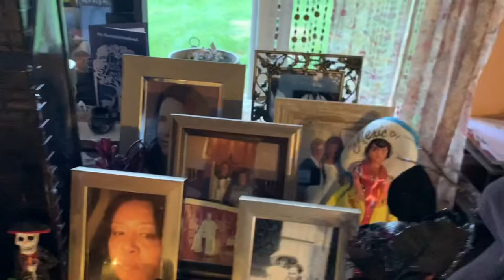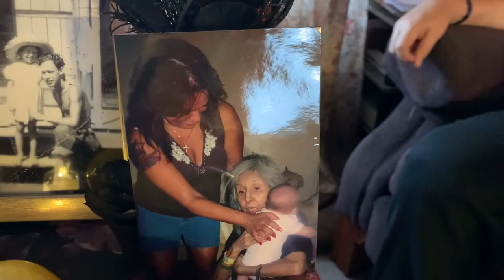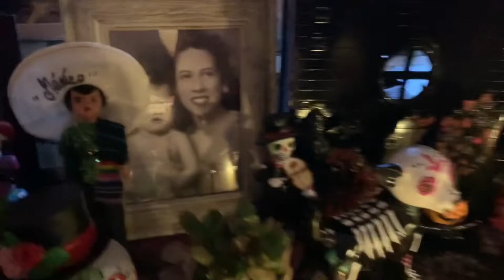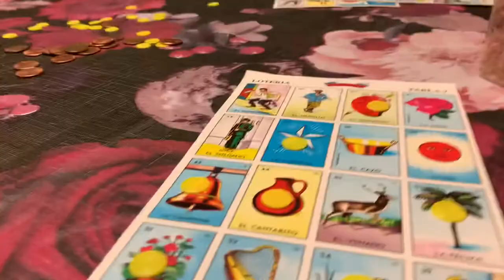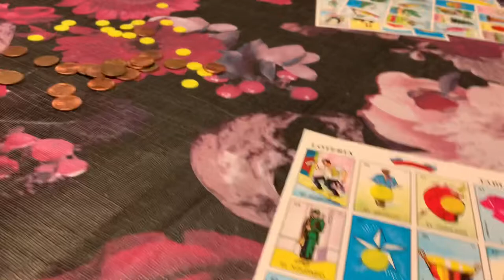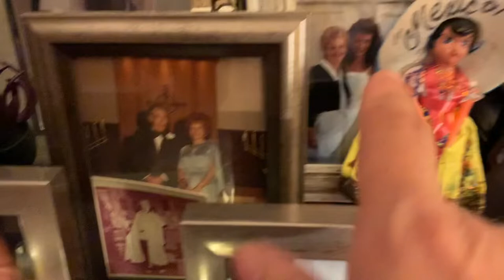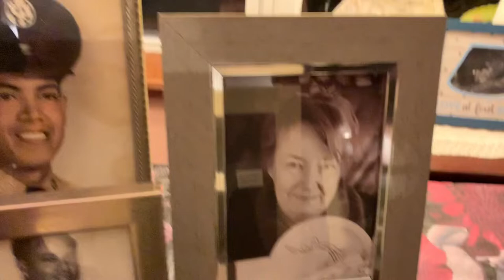Día De Los Muertos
Celebrating the lives of family members who have passed in a Mexican tradition of Día De Los Muertos by creating home alters and traditional dishes. We also listen to music and play Mexican Bingo.
In this video Mr Clark Daughter Angelina Son in law Tom Granddaughter Sydney Son Isaiah and Daughter-in-law Sophia. Special appearance by Lucy the Great Pyrenees